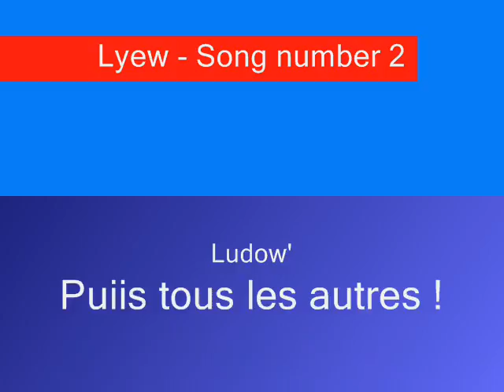Lyew & David Vendetta & Adenyum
Remiix par Lyew